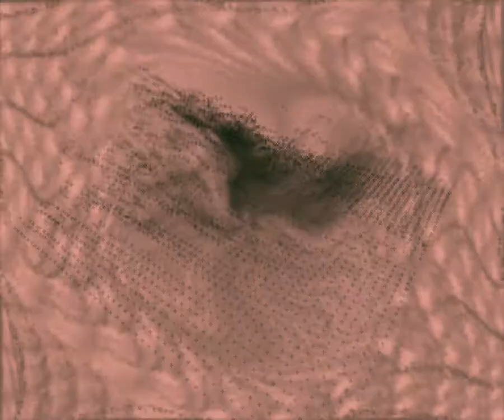Beethoven - Symphony No. 5